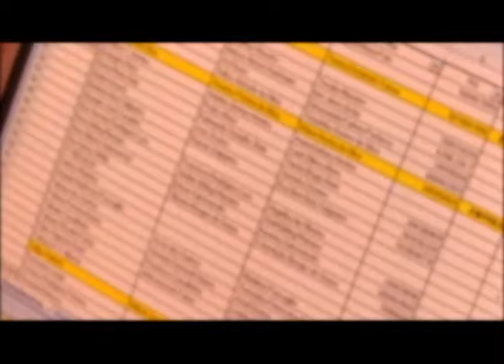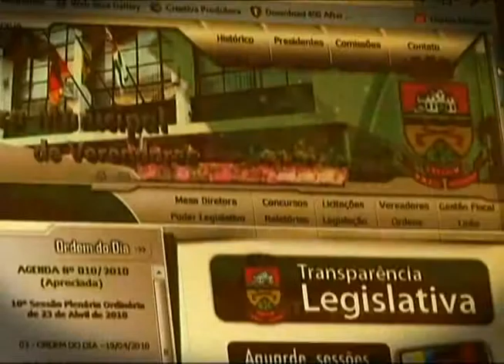01/08 - Direto ao Ponto PGQP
01/08 - Direto ao Ponto PGQP